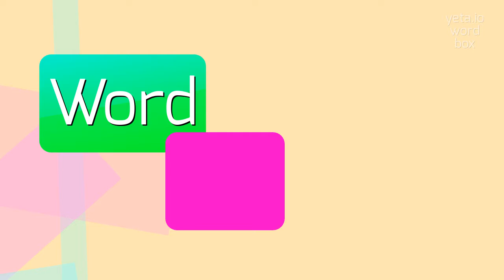How to say "ophthalmist"! (High Quality Voices)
Watch in this video how to say and pronounce "ophthalmist"!